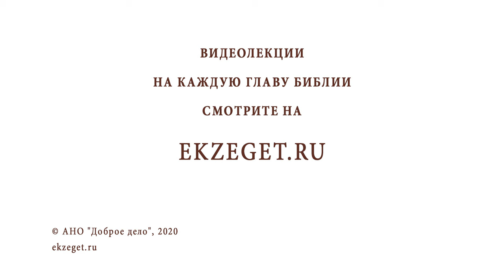ИСЦЕЛЕНИЕ СОГБЕННОЙ ЖЕНЩИНЫ (Лк. 13:10-17). Протоиерей Олег Стеняев. Воскресное Евангелие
В сегодняшнем воскресном видео с протоиереем Олегом Стеняевым мы вспоминаем событие - исцеление согбенной женщины. Касаемся следующих тем:

🔸 Проповедь в синагоге.
🔸 Плодоносящая смоковница.
🔸 Болезнь от нечистых духов.
🔸 Участие Господа в жизни верующего в Него.
🔸 Исцеление сгорбленной и избавление от власти дьявола.
🔸 Господин субботы.
🔸 Рабство греха и страха.
🔸 Добро в день покоя.
🔸 Благодатное очищение.
🔸 Заповедь патриарха Моисея.
🔸 Противостояние дьяволу.
🔸 Утешение тяжелобольных.
🔸 Победа над смертью светом Христовым.
🔸 У черты вечности.